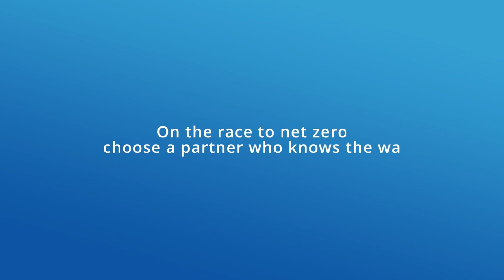Why GESTRA?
What matters most to business with steam systems?